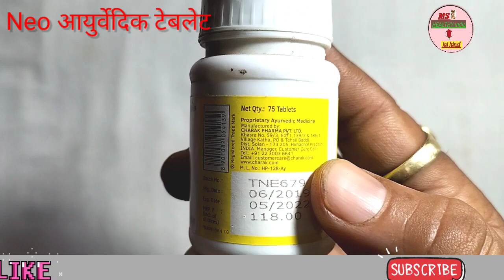Neo Tablet .....Charak 🔥 Neo Tablet..... Benefits in hindi.....🔥🔥निओआयुर्वेदिक टेबलेट ।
Neo Tablet .Charak 🔥 Neo Tablet. Benefits in hindi. 🔥🔥
आवश्यक सूचना.
दबाओ के संबंध में इस वीडियो के माध्यम से दी जा रही जानकारी का उद्देश्य केवल दर्शकों का ज्ञान वर्धन करना है। किसी भी रोग के इलाज के लिए रजिस्टर्ड चिकित्सक के परामर्श के बाद ही किसी दवा का सेवन करना उचित रहेगा। इस वीडियो में दी गई जानकारी के आधार पर अपनी अथवा किसी अन्य की चिकित्सा करने का प्रयास ना करें।

Ms healthy India

ms healthy India
health tips
# न्यू टेबलेट बेनिफिट्स इन हिंदी

ms healthy India

ms healthy India

ms healthy India

Charak Neo Tablet benefit in hindi

इस वीडियो में मैंने चरक की new टेबलेट के बारे में बताया है

चरक की टेबलेट को कैसे यूज़ करना चाहिए

किन किन रोगों में काम करती है

Neo Tablet यूज करने से समस्त प्रकार की धातु रोग गुप्त रोगों की बीमारियां ठीक हो जाती हैं

इस टेबलेट को यूज करते समय समस्त प्रकार की नशीली वस्तुओं को यूज़ नहीं करना चाहिए

ms Healthy India

Ms healthy India

thanks the baching video

नमस्कार.